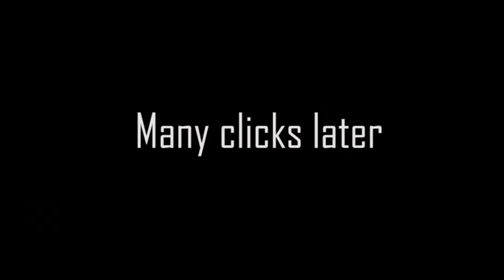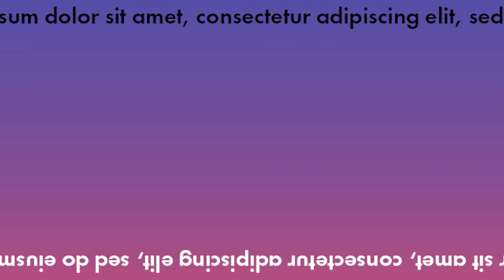GTA SA Challenge: Connect the baggage trailers as much as possible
The game only let me connect 11 trailers:(